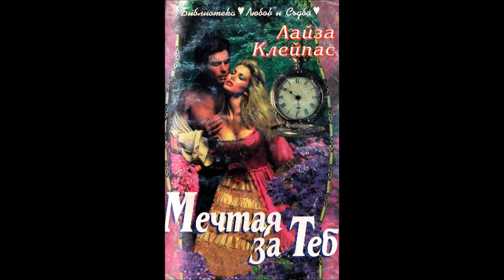Лайза Клейпас - серия Комарджии - книга 2 - Мечтая за теб - част 5/5 (Аудио книга) Любовен роман